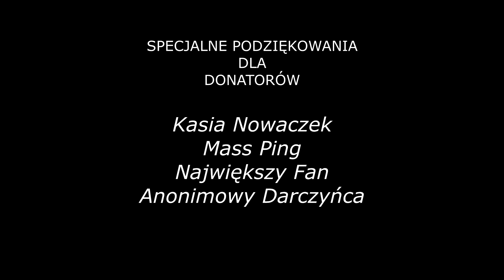"Hymn" Sanah (cover) - Karolina Czapla (śpiew), Paweł Januszek (piano). Kwiecień 2023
Do posłuchania nasze wykonanie w duecie - cover "Hymn" Sanah.
Karolina Czapla (śpiew) i Paweł Januszek (piano)
Spichlerz Inspiracji Opole Lubelskie / kwiecień 2023
Dziękujemy wszystkim, którzy postanowili bezinteresownie pomóc nam zrealizować nagranie:
Daniel Skotnicki i Krzysztof Waś (z powstającego w naszej okolicy studio nagrań)
oraz donatorom na - Kasia Nowaczek, Mass Ping, Największy Fan oraz Anonimowy Darczyńca :)
i każdemu, za dobre słowo, lajki, suby i udostępnienia.